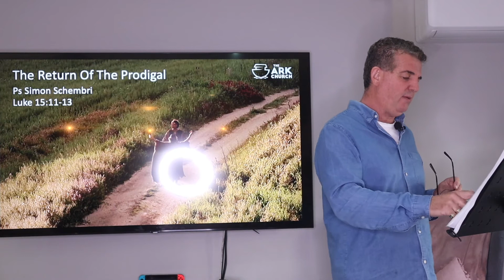THE RETURN OF THE PRODIGAL SON | Pastor Simon Schembri | The Ark Church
Salvation in Jesus Christ is as simple as the ABC’s...

A: Admit that you’re a sinner
B: Believe that Jesus is Lord

Here’s the A: Admit that you’re a sinner, so simply acknowledge that you have sinned and that you have need of a saviour...

Romans 3:10 NKJV says...

Romans 3:23 NKJV tells us why...

Romans 6:23 NKJV tells us why we need a saviour...

Here’s the B...

It’s actually very simply... B is for believe in your heart the Jesus Christis Lord...

And the C...

It’s simply to CALL upon the name of Jesus...
Also in Romans 10:9 NKJV says...
“that if you confess with your mouth the Lord Jesus and believe in your heart that God has raised Him from the dead, you will be saved.“

Then in Romans 10:13 NKJV is the “how”
“For “whoever calls on the name of the LORD shall be saved.””